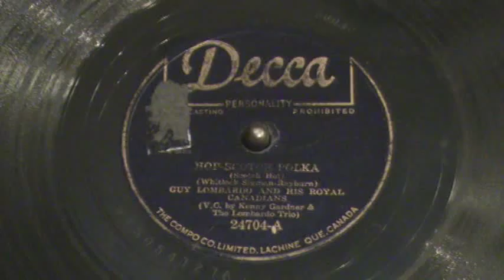Guy Lombardo & His Royal Canadians - Hop Scotch Polka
78 RPM on Decca Label.  Vocal by Kenny Gardner and The Lombardo Trio.  Opposite side:  " Dangerous Dan McGrew " by Guy Lombardo and his Royal Canadians.